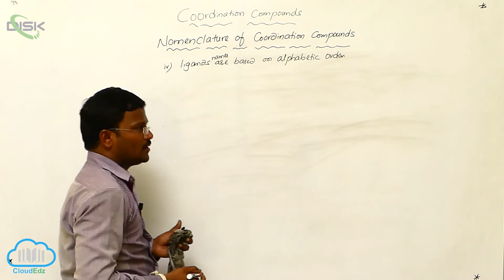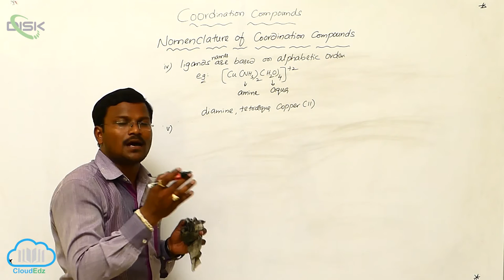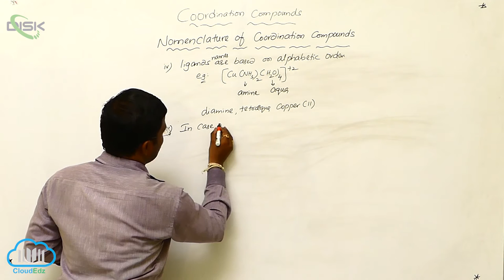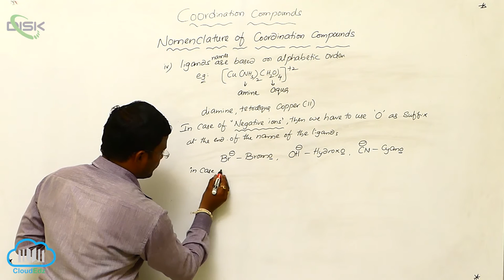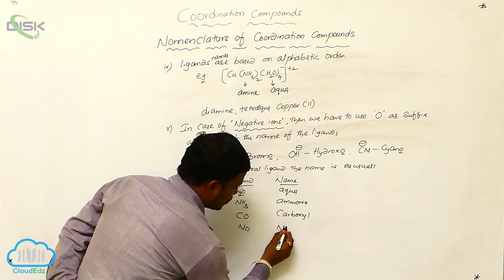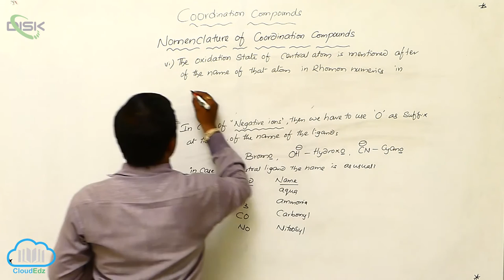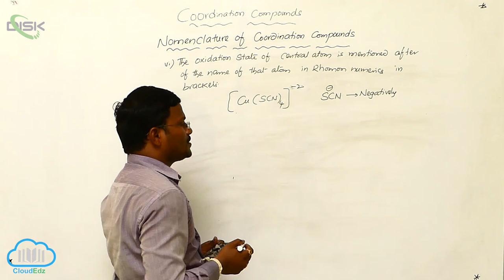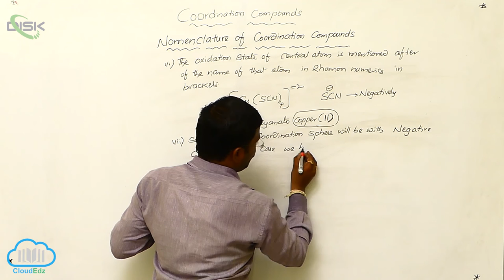Nomenclature of Coordination Compounds || Nomenclature of Coordination Compounds 3 || Disk Telangana